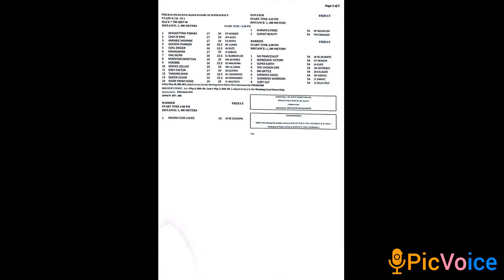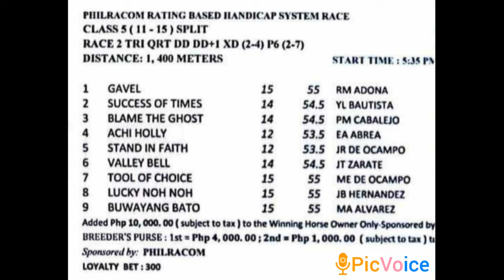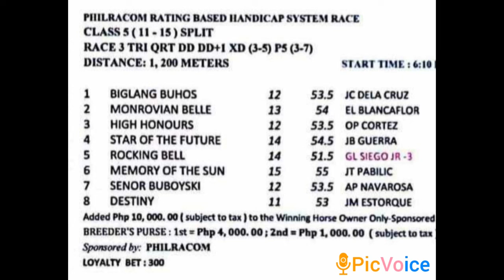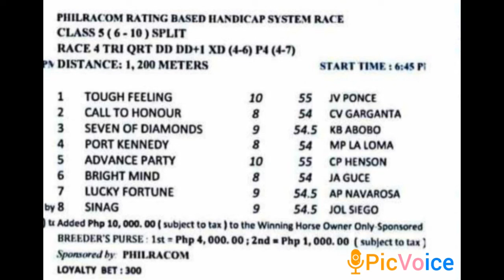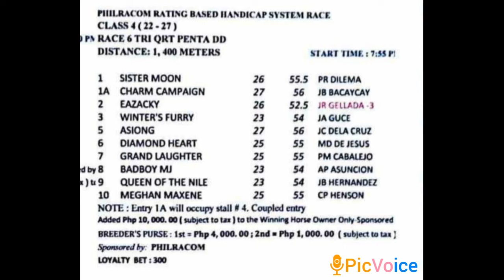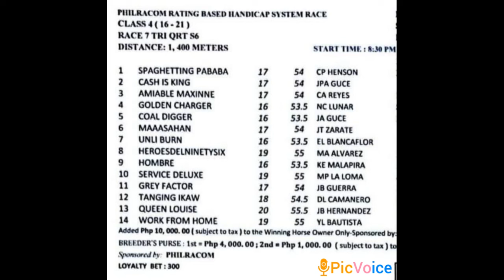Metro Turf 23Aug@dehadistatipsters